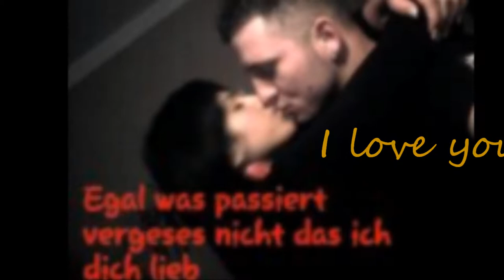shpirt im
romantico